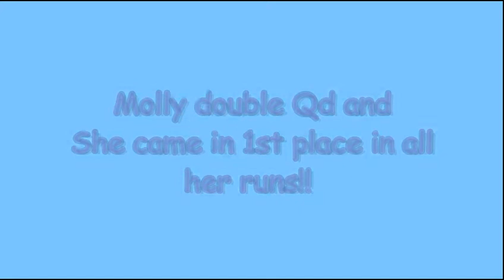AKC TRIAL JUNE 7TH 2014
Great trial
Nike was a goof ball haha !
Molly was amazing! She's amazing on turf! :)